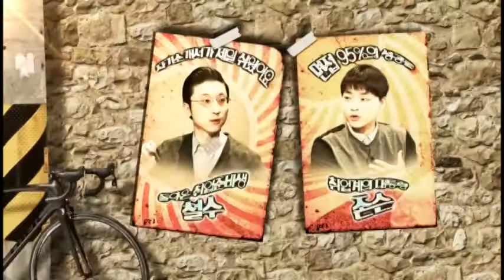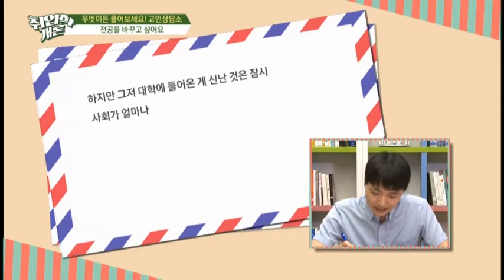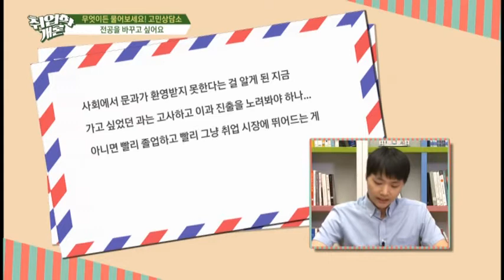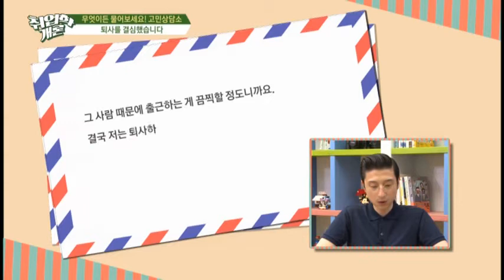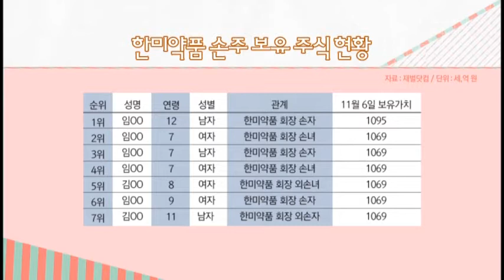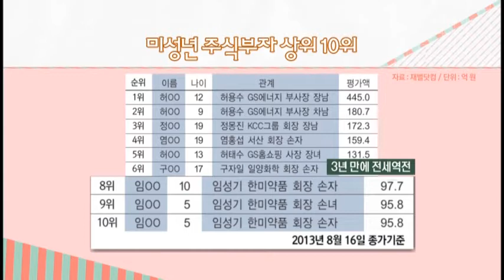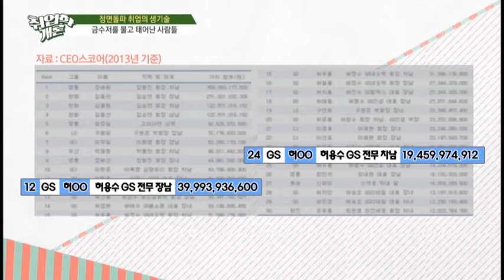[철수와 존슨의 취업학개론 160814] 자수성가형 기업가가 된 월급쟁이 / 전업취준생 철수, 취업대통령 존슨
[철수와 존슨의 취업학개론 160814]

◎ 철수와 존슨의 취업학개론
- 아이템 : 자수성가형 기업가가 된 월급쟁이
- 출연자 : 전업취준생 철수, 취업대통령 존슨